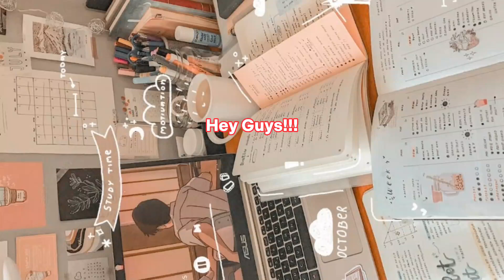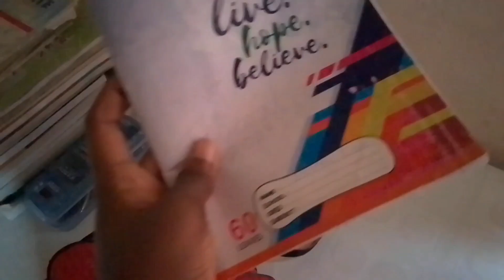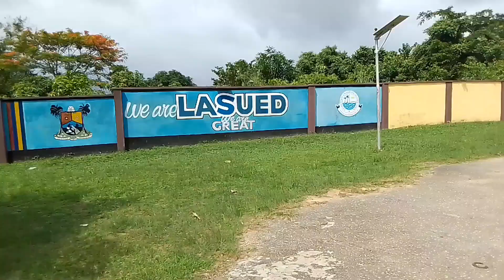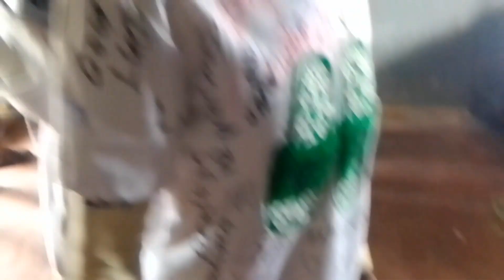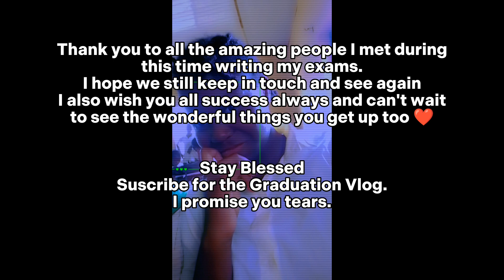Last Day of School - Finals Vlog -signout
TikTok.      - @enitan Lisa